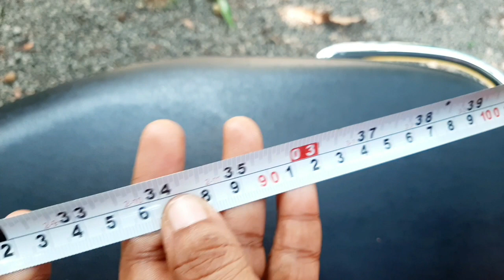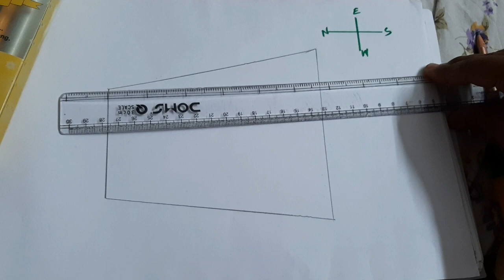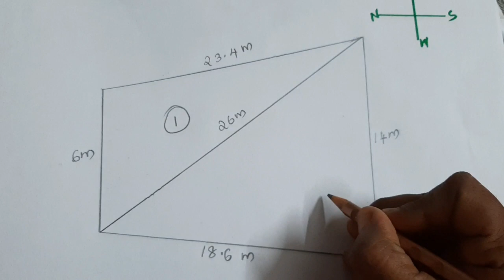നിങ്ങളുടെ സ്ഥലം നിങ്ങൾക്കു തന്നെ അളക്കാം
Squarefeet conversion cent conversion